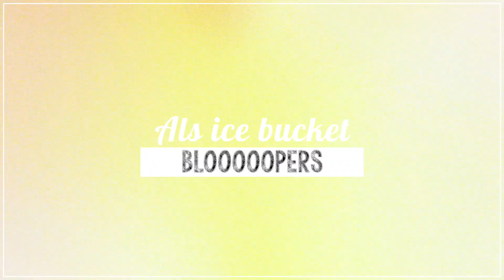ALS ICE BUCKET CHALLENGE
Kort om ALS:
Amyotrofisk lateral skleros (ALS) är en gemensam beteckning för en grupp sjukdomar som angriper och bryter ner nervceller i hjärnan, hjärnstammen och ryggmärgen vilket leder till att musklerna förtvinar och den drabbade förlamas. Förloppet är progressivt, sjukdomen oftast dödlig och än så länge finns inget botemedel.

Hur donerar jag?
SMS:a följande:

HJÄRNFONDEN50 till 72901 så skänker du 50 kronor.
HJÄRNFONDEN100 till 72901 så skänker du 100 kronor.
HJÄRNFONDEN200 till 72901 så skänker du 200 kronor.

Vill du donera mer än 200kr?

Säg gärna till dessa fantastiska youtubers att jag utmanar dem på denna challenge! :D

❤ Jag filmar med min Canon EOS 600D // Canon G12 // Iphone 4
❤ Jag redigerar alla mina videor i Final Cut Pro
Kram!